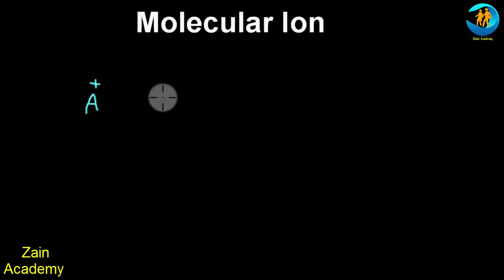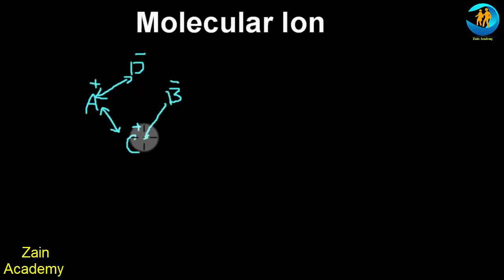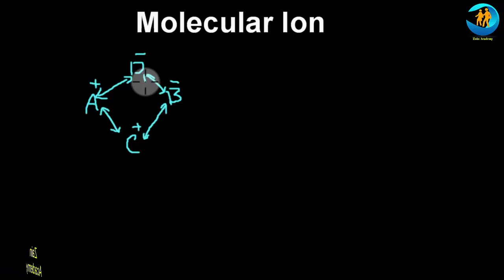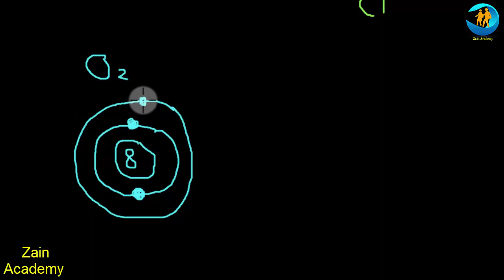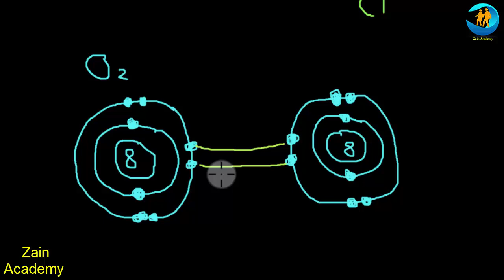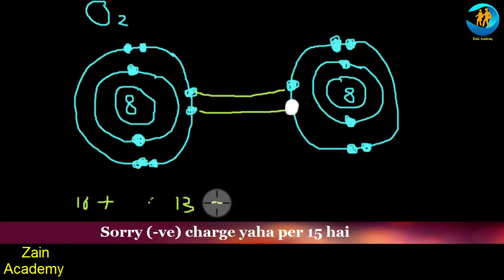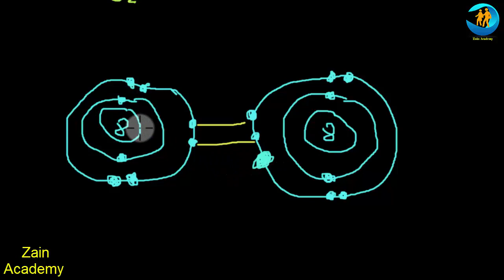Molecular ion in Urdu Hindi Lecture For 9th Class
Hi Students!! I am zain tabasum from zain Academy. In this video I tell you molecular ion. But before the molecular ion we discuss what is charge and then discuss what is an ion and then tell you types of ion along with that we also discuss why and how ion is formed. After the above discussion you will easily learning the concept of molecular ion. The concept of molecular ion is very easy but some student confuse. So watch complete video and learn molecular ion